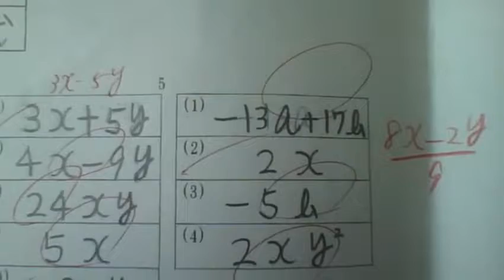俺様の中2の頃のテスト用紙紹介！（第1回定期テスト数学） 【世界のイケメン】